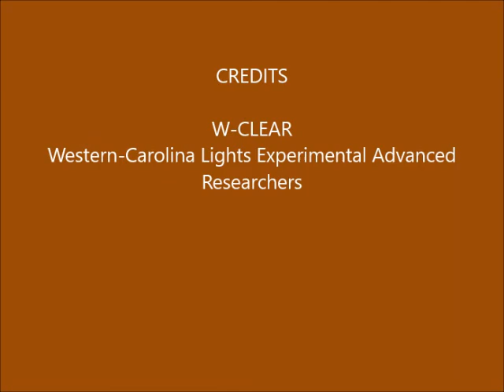Brown Mountain Lights Camera 2 April 20-21, 2020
[Note: no Camera 1B data since computer is still offline.] Dusk-to-dawn 60-second images. Mostly clear until it clouds up as dawn approaches. Some vehicle lights on Dogback, late.